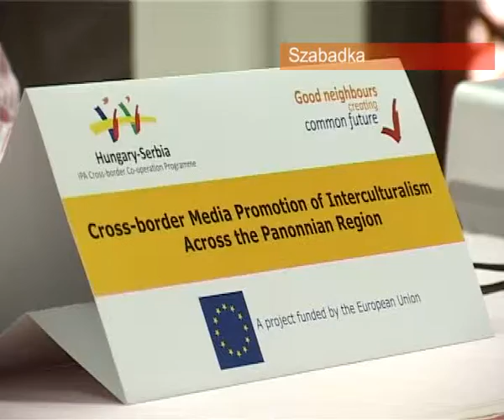28 08 IPA B